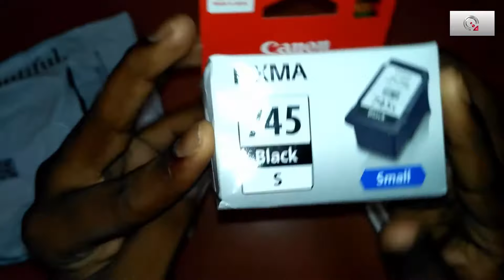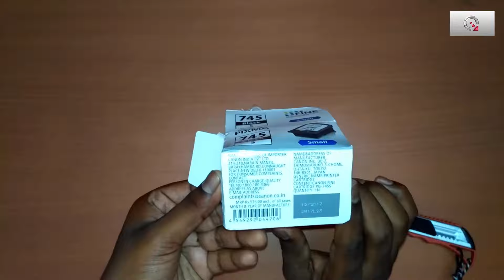canon pg 745s unboxing from Amazon ! ! !